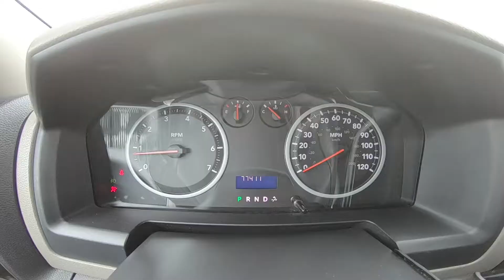2012 Dodge Ram 1500 ST Inside Out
Take An Inside Out Tour Of Our Pre-Owned 2012 Dodge Ram 1500 / ST#331307